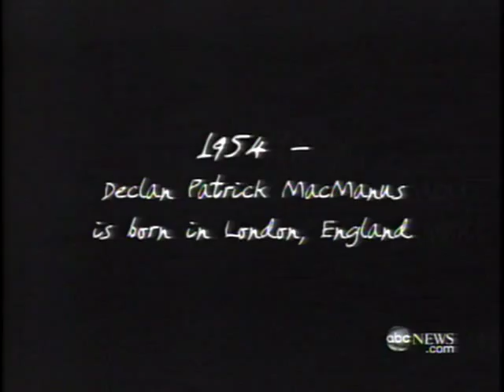WNEP analog sign-off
WNEP Channel 16 turns off the analog transmitter for good.  It was rather disappointing that all they did was give a brief mention of the shutdown on the 11 o'clock news, then abruptly turn off the transmitter before Nightline (which started late) was even over.